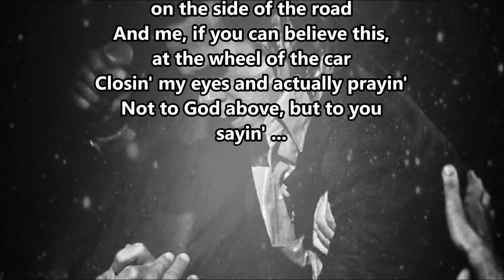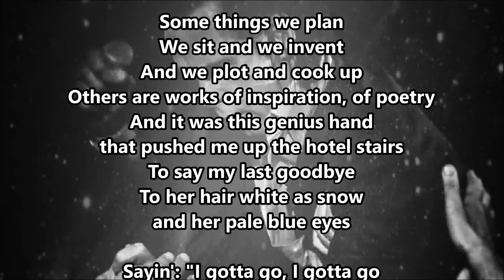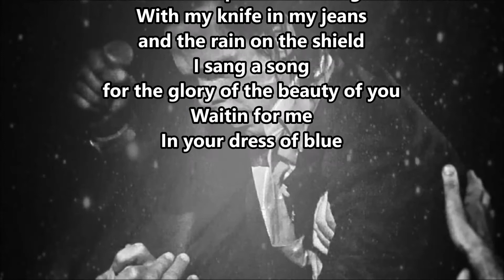Nick Cave The Bad Seeds - I'll Love You Till The End of The World - Lyrics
Nick Cave and the Bad Seeds are an Australian alternative rock band that was formed in Melbourne in 1983 by lead singer Nick Cave, multi-instrumentalist Mick Harvey and guitarist Blixa Bargeld.